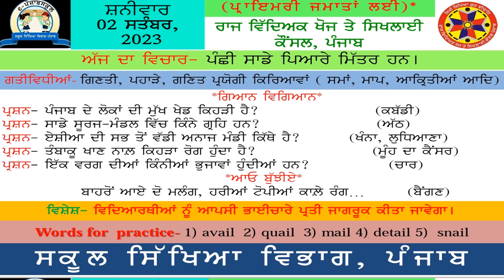MORNING SLIDE (02 .09 .2023)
(BLOCK KARTARPUR)
JALANDHAR